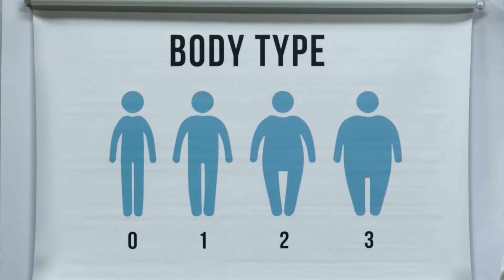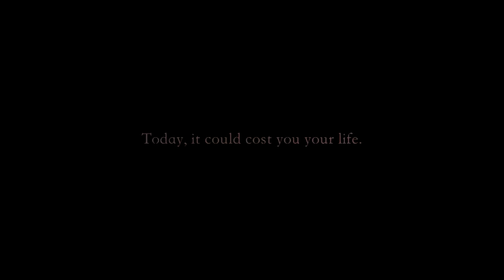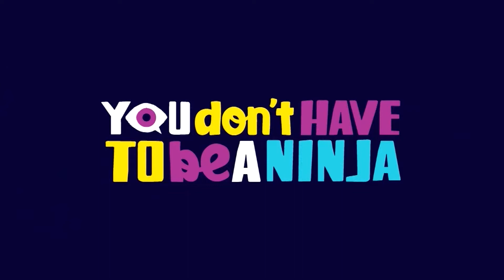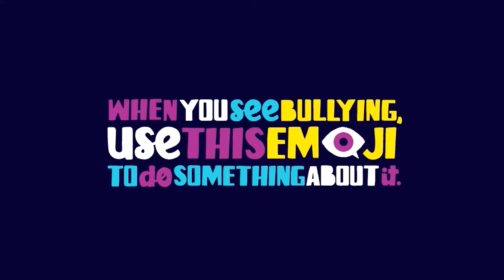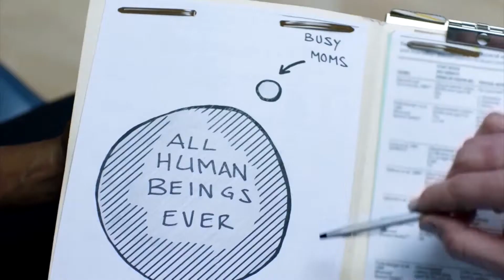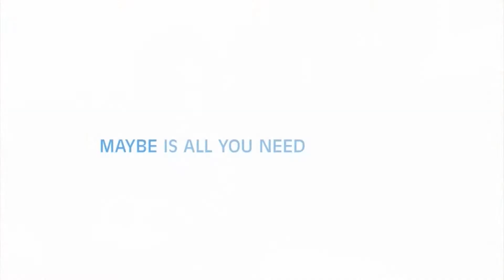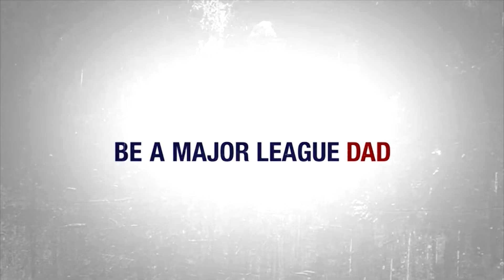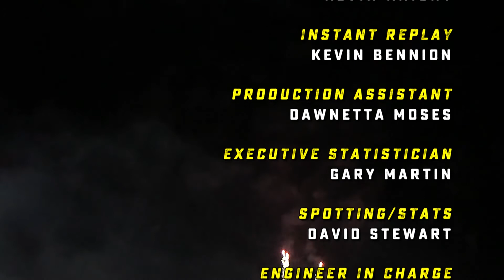Game of the Week - River City vs Inderkum High School Football 10/7/16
If you would like to support Access Sacramento visit our